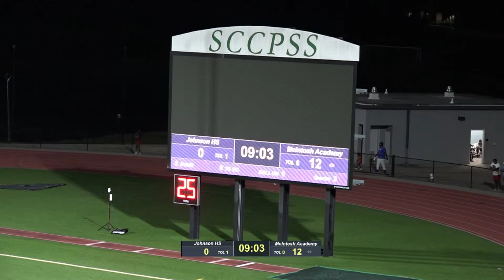Varsity Football - Johnson (Savannah) vs McIntosh County Academy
The Johnson Atom Smashers face off against the McIntosh County Academy Buccaneers in this non-region game at Islands HS Stadium on Friday, Aug. 18th @ 7:30pm.